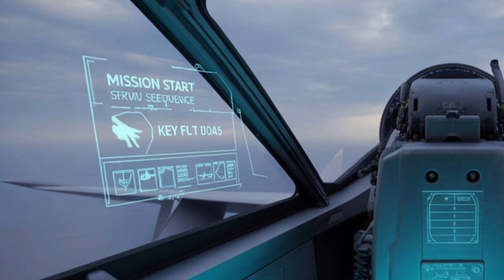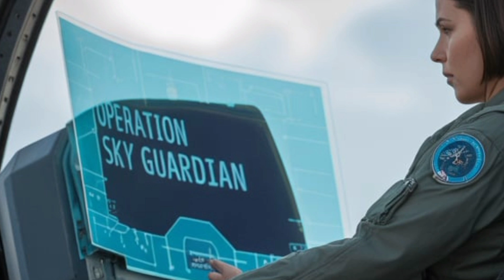HAL Tejas Mk2 in 2025 | India’s Next-Gen Fighter Jet Fully Explained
Explore the full story of the HAL Tejas Mk2 as of 2025 — India’s homegrown 4.5-generation multirole fighter jet designed to dominate modern air warfare. In this in-depth documentary-style breakdown, we cover the Tejas Mk2’s upgraded features, engine performance, design enhancements, radar systems, electronic warfare suite, weapons capability, and export potential.

From its powerful GE F414 engine and indigenous AESA radar to its 6.5-ton payload and 11 hardpoints, the Tejas Mk2 represents India’s push for self-reliance and technological prowess in defense. Discover how this Medium Weight Fighter is set to replace aging fleets like the MiG-29 and Mirage 2000, and position India as a major player in the global fighter jet market.

Whether you’re a defense enthusiast, aviation expert, or curious viewer, this 20,000-word detailed explanation offers a balanced, clear, and complete understanding of the Tejas Mk2. No hype, just facts and insight.

Let me know if you'd like a short version optimized for YouTube Shorts or TikTok as well.